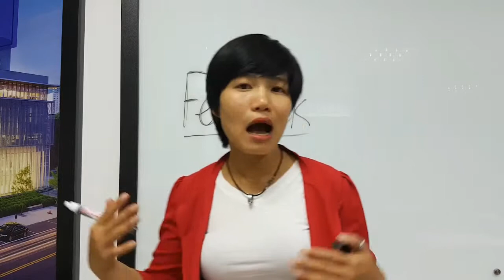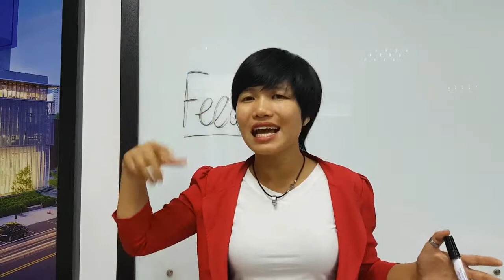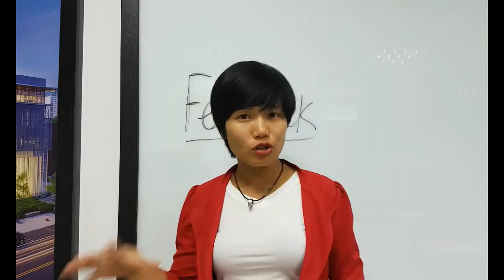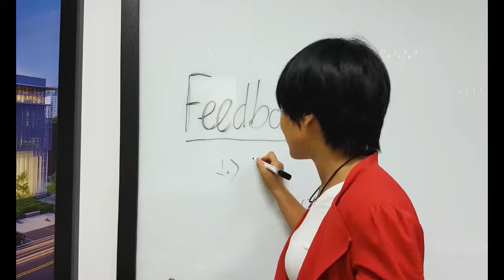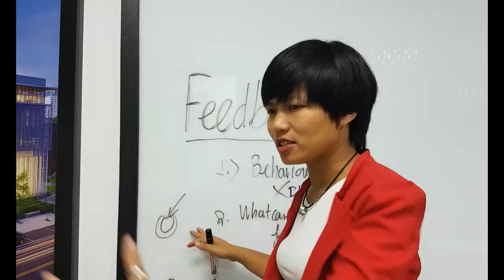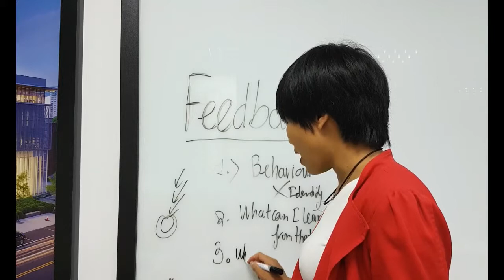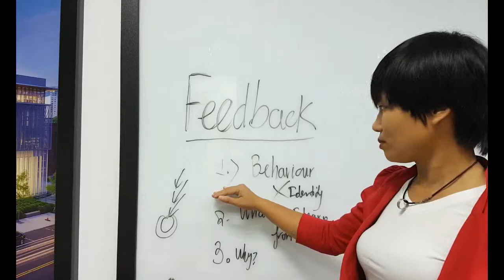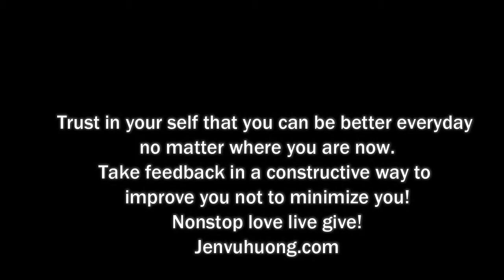How to take FEEDBACK constructively to be better everyday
You can level up you by CONSISTENTLY expanding your comfort zone with the following steps:
1. Make 'To be list' (self-awareness: who you want to become, what do you want)
2. Make 'A fear list'
3. 'Start with One' Action today everyday
It is a full video to add in the video last week about the same topic. Let's practice together!

CONNECT ME ON THE SOCIALS AND COMMUNITY

SHARE THE MESSAGES AND TAKE ACTION TO MAKE A DIFFERENCE

Nonstop love.live.give every moment of life
Jen